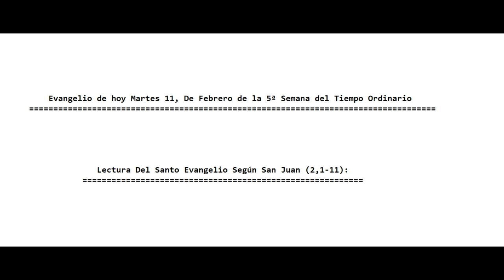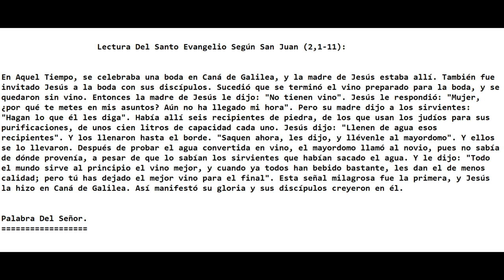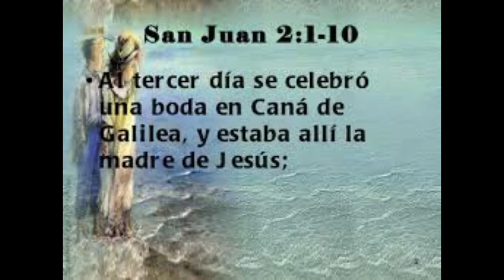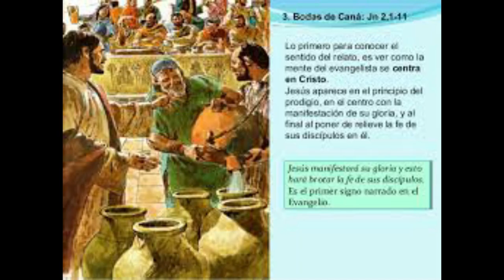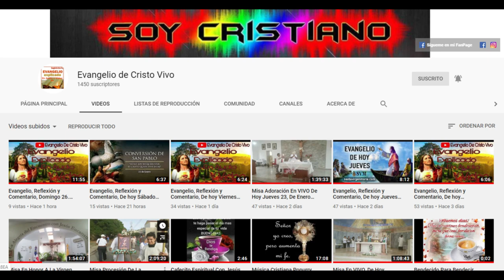Evangelio, Reflexión y Comentario, hoy Martes 11, De Febrero 2020. Con El P. Alberto Dominguez, C.P.